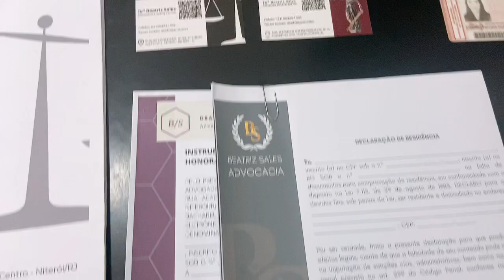PROFISSIONALIZE SEU PERFIL NO INSTAGRAM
Vídeo apresentado por Drª Beatriz Sales, advogada especialista em Direito do Trabalho e Direito Previdenciário, professora, mentora, pós-graduanda em Direito do Trabalho e Prática Previdenciária, fundadora do "até a provação" e "destrave a sua carreira" com mais de mil alunos matriculados.

🎁 Quer enviar mimo? Escritório: Rua da Conceição, n° 99, sala 611, Centro, Niterói, Rio de Janeiro - CEP: 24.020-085.

➜Me Segue?
Kwai: @advbeatrizsales

➜Quer entrar em contato com o escritório?

➜Conhece os meus cursos?